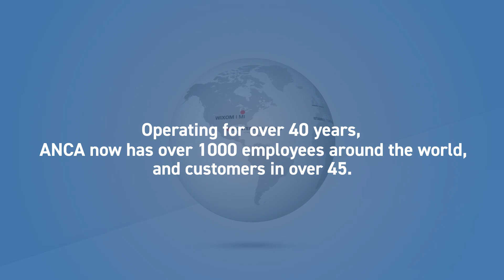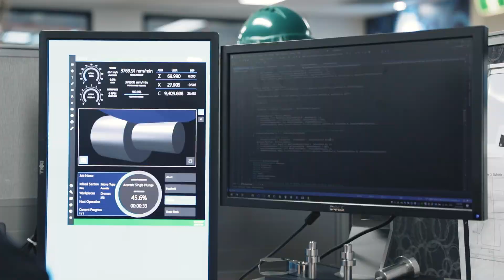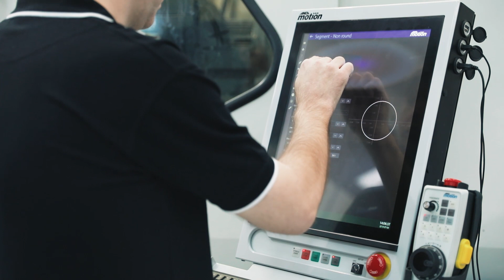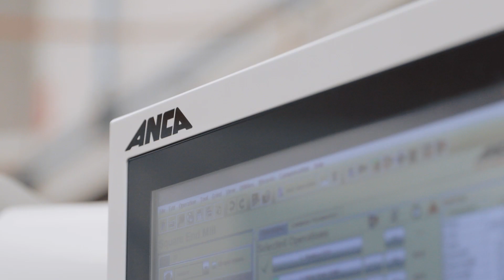Hear from ANCA's Software Engineers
Hear ANCA's software engineers talk about the endless possibilities and challenges in their roles as they help drive the future of software at ANCA. ANCA's software innovations continue to accelerate as we provide a complete solution to our customers, designing and manufacturing almost all our technology in-house. Hear our people talk about the real-world applications of software and the helpful and collaborative culture at ANCA.